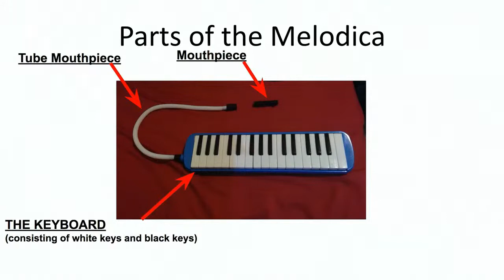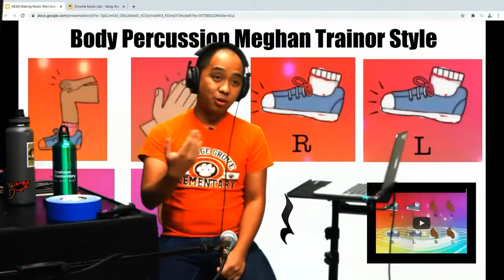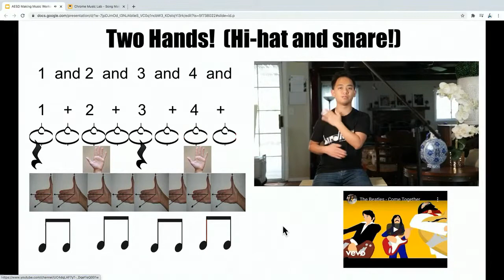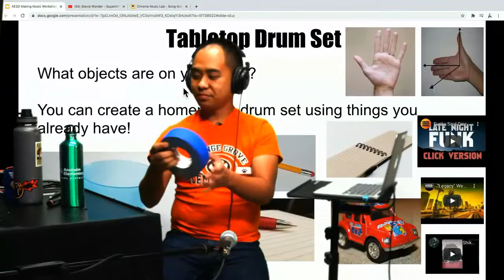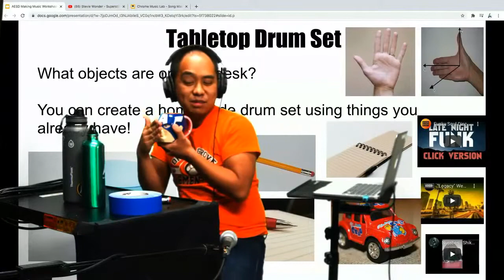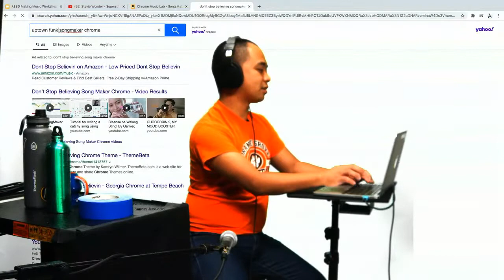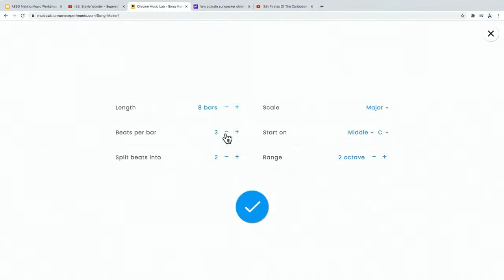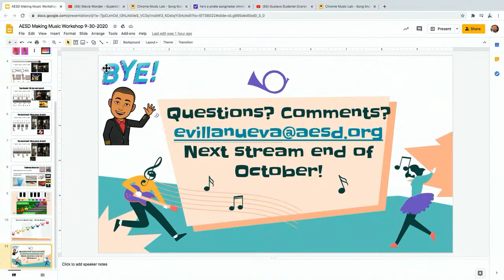Making Music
Join Mr Villanueva (Orange Grove) as he explores the melodica and body percussion.